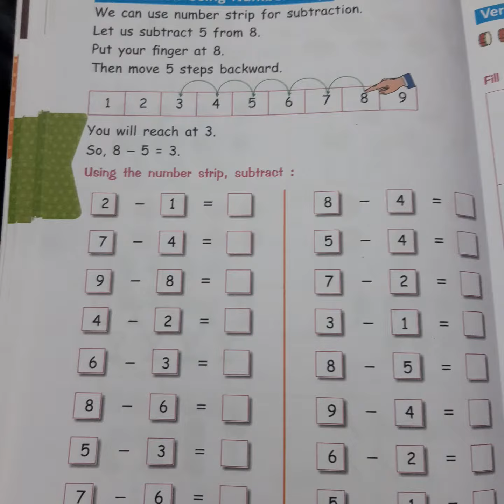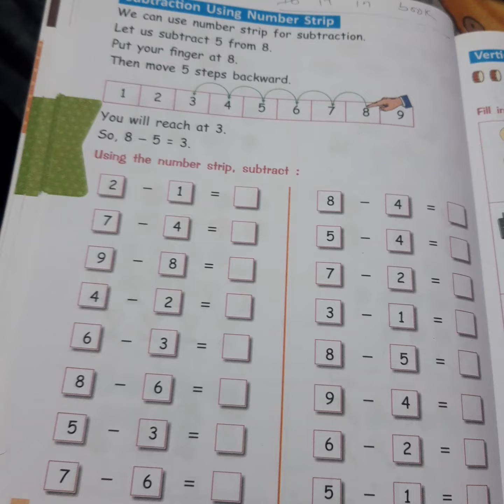30 November 2020